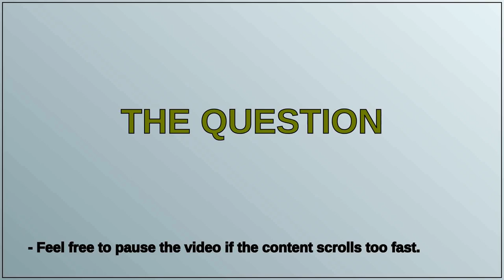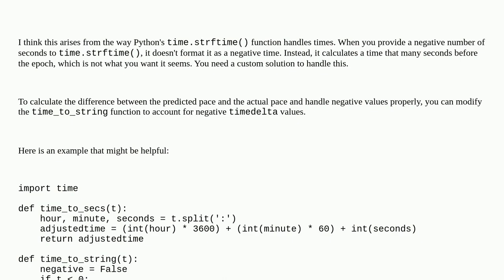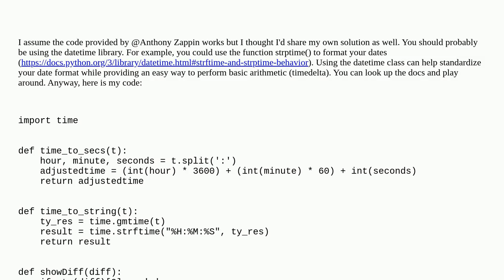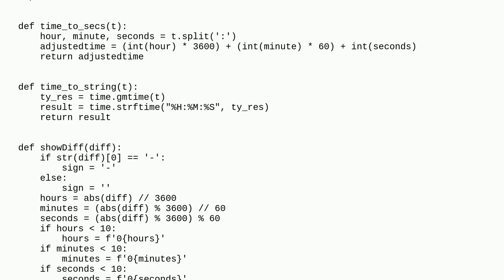Python format negative time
A special thanks goes out to the community

  python